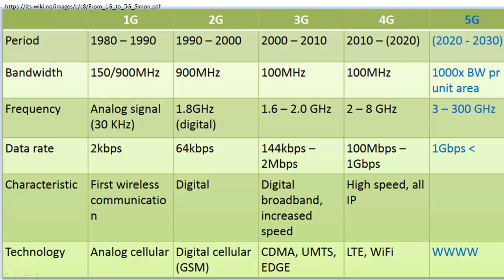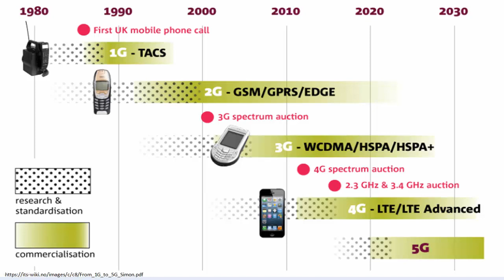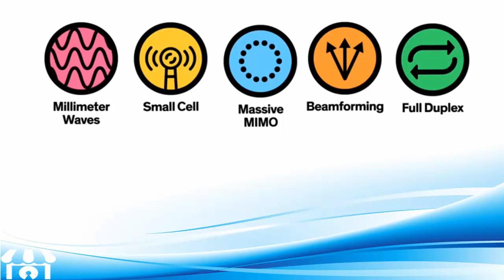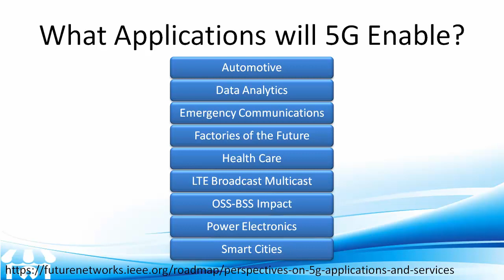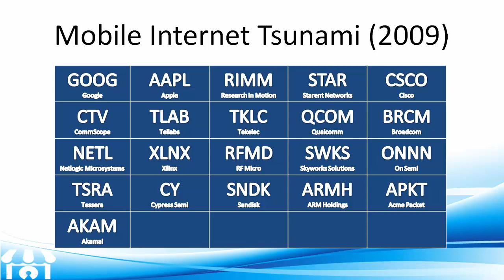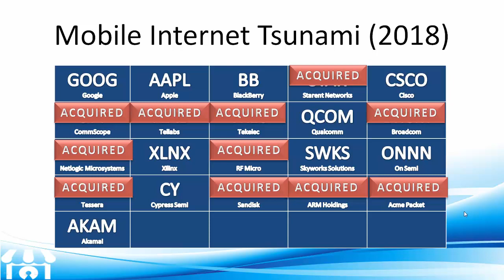The 5G Network Tsunami is about More than just iPhone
The 5G Boom has begun and we go over the last 10 years of 5G network technology stocks that have benefited and still stand to capitalise on the 5G roll out.